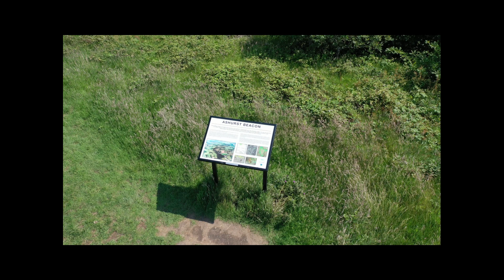My Mavic Visits Ashurst Beacon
Beautiful day today (24 June 2020) so I had a quick flight with the Mavic around Ashurst Beacon Nr Skelmersdale, Lancashire.

The beacon once formed part of a relay stretching from Liverpool to Lancaster Castle.

This current structure dates from around 1800 when Sir William Ashurst, the local landowner built it as a more permanent beacon to be used in the Napoleonic Wars.

It is found at the top of Ashurst Hill, some 570 feet (170 m) above sea level.

On a clear day you can see right across the Lancashire plain to Liverpool & Blackpool.